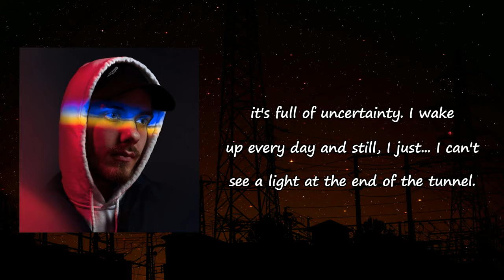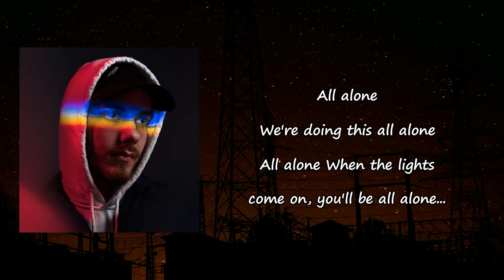San Holo - the great clown Pagliacci lyrics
Songs: the great clown Pagliacci by San Holo
Album: bbuok?

the great clown Pagliacci Lyrics:

A man went to the doctor one day
He said, "Doc, I... I don't know what to do
I don't know who to talk to, I'm completely depressed
I don't know what to do with my life, it's full of uncertainty
I wake up every day and still, I just
I can't see a light at the end of the tunnel
And the doctor said, "Well it's great that you came in today of all days
Because the Great Clown Pagliacci is in town
And he has a show tonight and nobody ever goes to his
His live performance and doesn't leave
You know, completely full of life"
And the man burst into tears in and the doctor said
"Well, what's wrong?" And he said
"Doctor, I am the Great Clown Pagliacci"
All alone
We're doing this all alone
All alone
When the lights come on, you'll be all alone
All alone